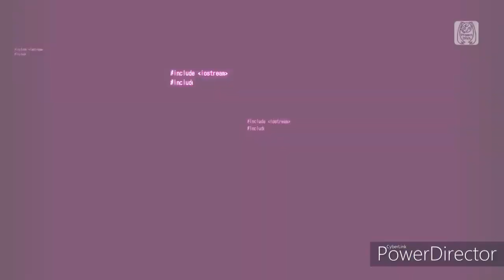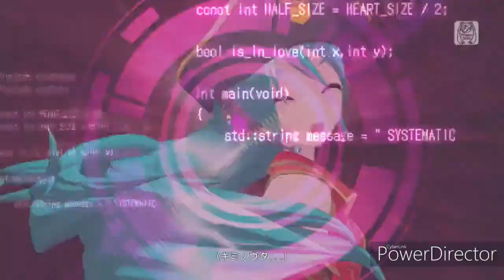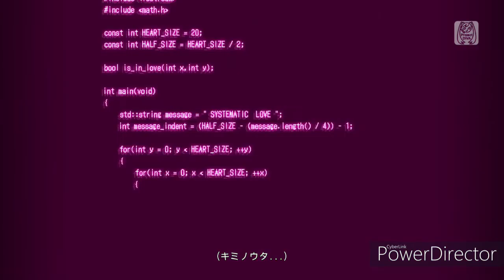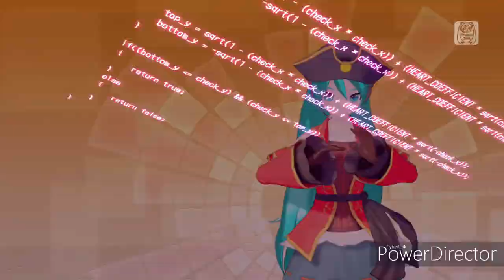初音ミク/Hatsune Miku Project Diva Mega39s The Pirate Girl (Switch)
AYE AYE MA'AM!!
Hatsune Miku Project Diva Mega39s is project diva game that are include every songs from the previous generations of project diva just like project diva arcade that was release for PS4 back in 2016. The game include over 100 songs and 300 modules (can't remembered). This is the very first project diva games that release on Nintendo system. The game is currently release in Japan, and will come to west in 2020.

End screen theme
Catch the Wave
Lyrics: kz
Video: yako